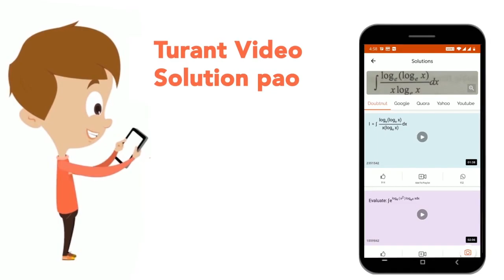Compound (A) C_(5)H_(10)O_(5) give a tetra-acetate with Ac_(2)O and oxidation of (A) with Br_(2)...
Compound (A) C_(5)H_(10)O_(5) give a tetra-acetate with Ac_(2)O and oxidation of (A) with Br_(2)-H_(2)O gives an acid, C_(5)H_(10)O_(6) Reduction of (A) wilh HI and red phosphorous gives 2-methyl butane. What is the structure of (A)?
Class: 12
Subject: CHEMISTRY
Chapter: BIOMOLECULES
Board:IIT JEE

👉 Have Any Query? Ask Us.